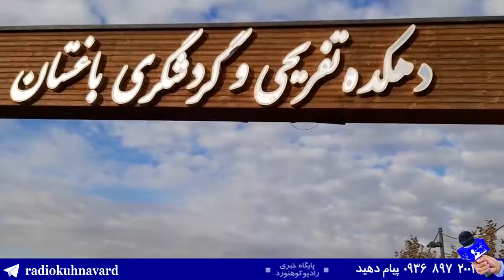390 مهمترین دغدغه هیات های کوهنوردی ، ترویج دوره های رایگان کوهپیمایی است